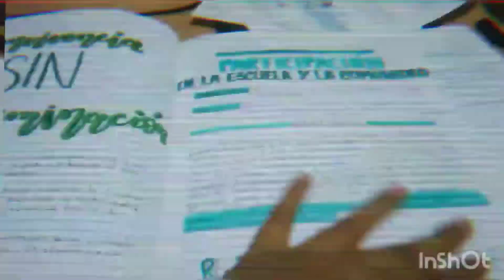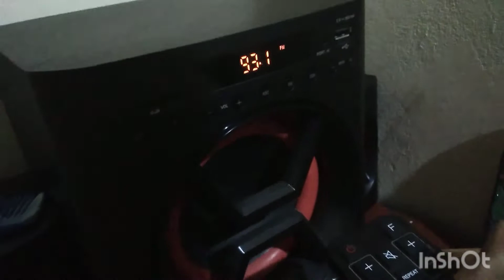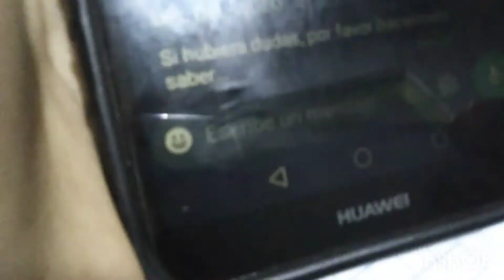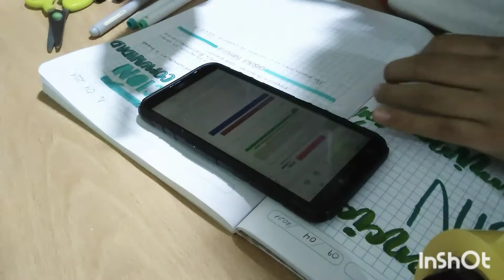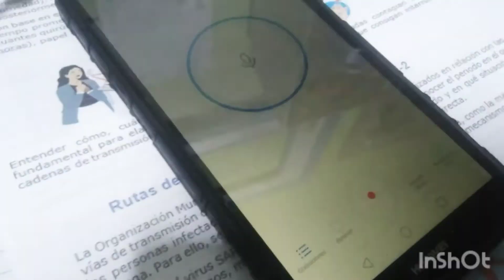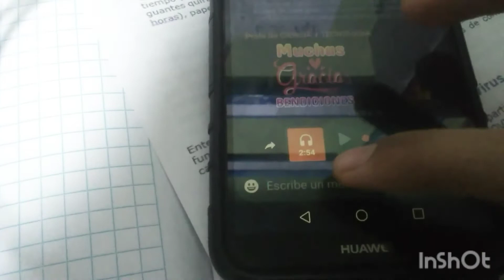UN DIA CONMIGO EN CLASES ONLINE + BULLET JOURNAL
Holi!

El día de hoy van a tener un dia conmigo 😍😍 !!!

Hasta el domingo!!!

MÚSICA DEL VÍDEO:
*No cuento con los derechos de autor de las canciones*

SOBRE MI 🤗☕️:
¿Qué edad tengo? 15 años 😁
¿De dónde soy? Lima, Perú 🇵🇪
¿En que grado voy? 4to de secundaria🤓🤓😎
¿Cuándo subo vídeos? Todos los domingos  🥰❤❤

SUBS COUNTER: 66  ❤❤❤

No olviden seguirme en instagram como luci_notes15.